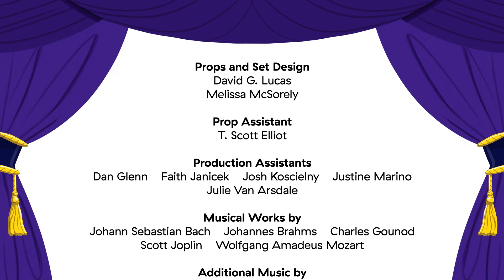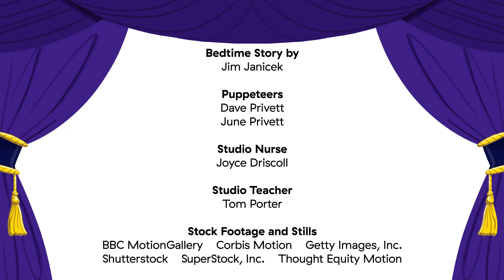My First Signs - My Park | New Classics | Baby Einstein | Learning Show for Toddlers | Kid Cartoons